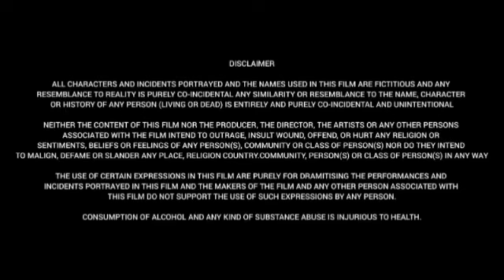Kill (2023) || Lakshya , Raghav Juyal , Ashish Vidyarthi || Full Movie Review & Facts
Watch this video to get Interesting facts,Deep story Analysis& Explanation with detailed review of 2023 Indian Hindi-language action thriller film directed by Nikhil Nagesh Bhat.

Cast:
Lakshya as Amrit Rathod, a NSG Commando
Raghav Juyal as Fani
Tanya Maniktala as Tulika Singh
Abhishek Chauhan as Viresh Chatwal
Ashish Vidyarthi as Beni
Harsh Chhaya as Baldev Singh Thakur
Adrija Sinha as Ahaana Singh
Avanish Pandey as TTE
Parth Tiwari as Siddhi
Akshay Vichare as Ujala
Jitendra Kumar Sharma as Akhilesh Jha (RPF personnel)
Rupesh Kumar Charanpahari as Bishnu
Sahil Gangurde as Badlu
Priyam Gupta as Kulli
Vivek Kashyap as Mukund
Sameer Kumar as Bechan
Calib Logan as Brahmeshwar.